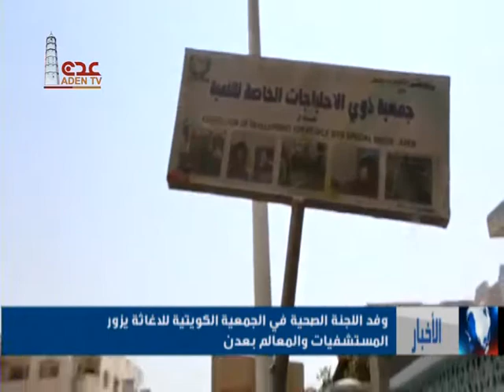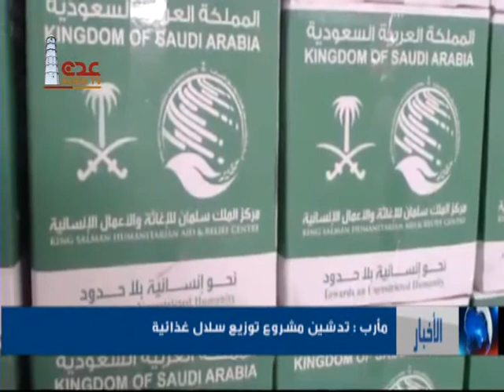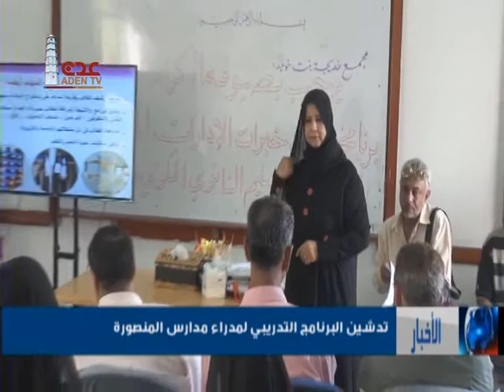نشرة الأخبار قناة عدن الفضائية 01 04 2017